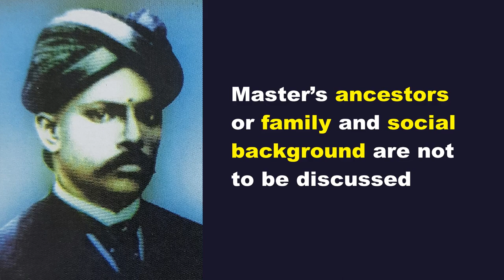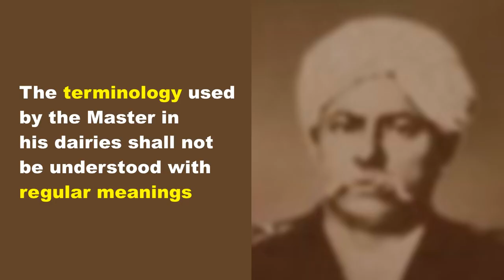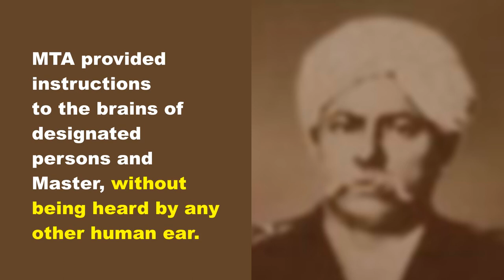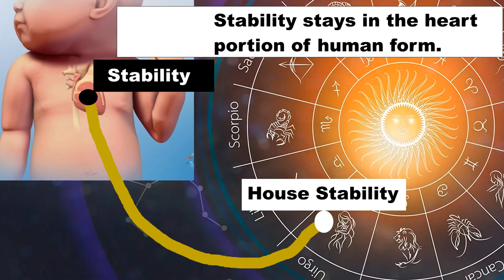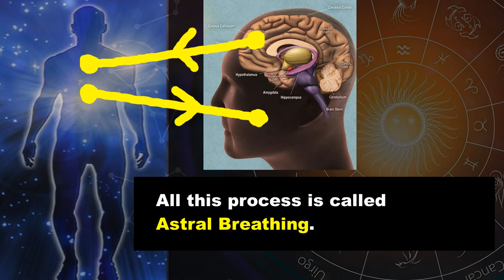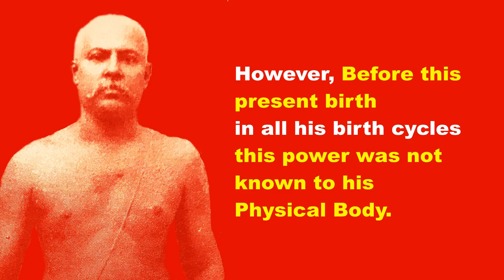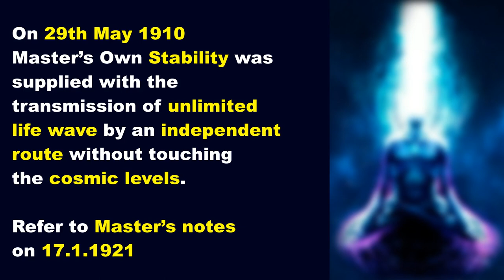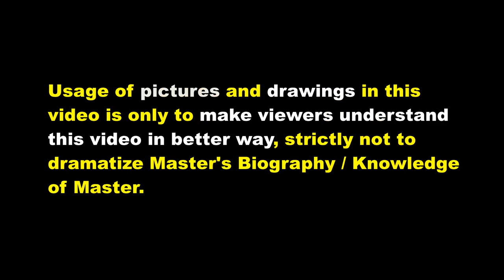Master CVV Biography in English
Note: Masters Scientific Yoga is an independant Youtube Channel all knowledge shared here is not in coordination with Prabhakar Mitra Mandali.

Master CVV is not associated with Theosophical Society.

Biography of Master CVV in English.
This video covers all basic knowledge of Masters Notes and Dairies
please don't skip video, watch complete video so that you will understand all true knowledge of Master CVV

My sincere thanks to Sri A.V. Srinivasacharyulu Garu and his Disciple Sri Umakant Akkiraju Garu.

Namaskaram.